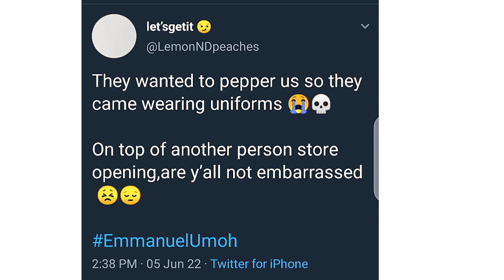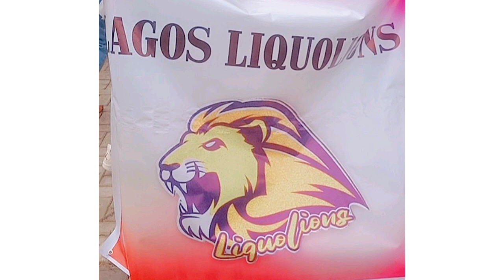LiquoRose & Emmanuel held hands as they market product together @Store opening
Published On The 5th Of June, 2022